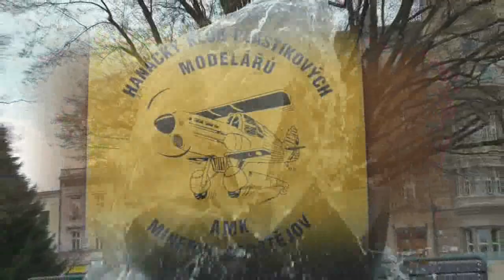Velikonoční Prostějov 2012 , soutěž plastikových modelů 7.4.2012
Záznam Velikonočního Prostějova 2012, soutěže plastikových modelu letadel a bojové techniky konané 7.dubna 2012 v prostorách Národního Domu Vojáčkovo nám.1 PROSTĚJOV. Pořadatem byl Hanácký klub plastikových modelářů při AMK Minerva Prostějov. Kdo se pravidelně učastní techto soutěží ví ,že o zábavu není nouze. Součástí byla i soutěžní výstava modelů pro veřejnost i soutěžící. Pořád bylo na co se dívat. V prostorách nechyběli stánky obchodníků smodelařskými potřebami a dokonce i burza přebytků modelářů. Tento to ročník byl opět nad míru zábavný a kdokoliv se mohl zapojit do náročných debat nad modelářskými záležitostmi. Nechyběla ani autogramiáda. Letos byla soutěž bohatě obsazena divácky i soutěžně . Poprvé byly dvě dřívejší soutěže spojeny v jednu. To bylo opravdu dost náročné pro pořadatele, ale ti to to zvládnou s dobrou náladou a lehkostí sobě vlastní.
Blahopřejeme k velmi povedené akci a jen tak dále!
Nechte si ujít druhou část videa !!!